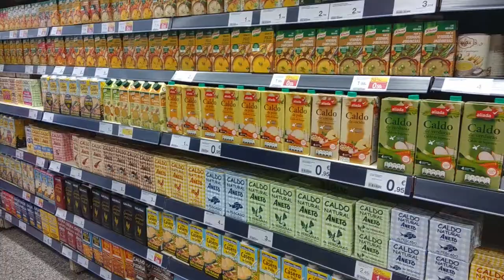LA MEJOR TARTA DE LIMÓN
Llega el calorcito y nada mejor que un postre fresquita para bajar la temperatura corporal y alegrar las papilas gustativas.

Para la base:
200g galletas
100g mantequilla

Para el relleno:
85g gelatina
500ml nata
250g queso untar
100g azúcar
200ml agua
150 ml leche

Para la superficie:
85g gelatina
400ml agua